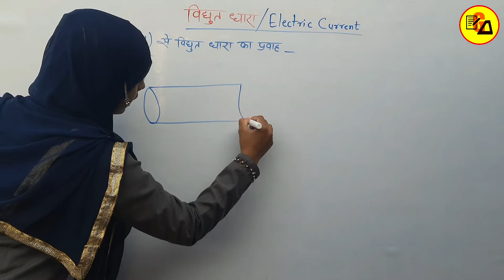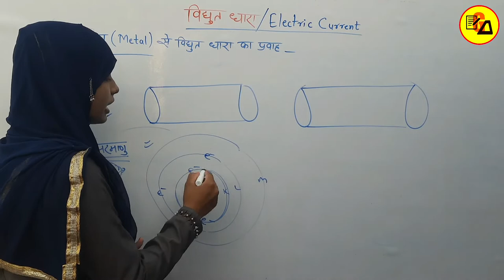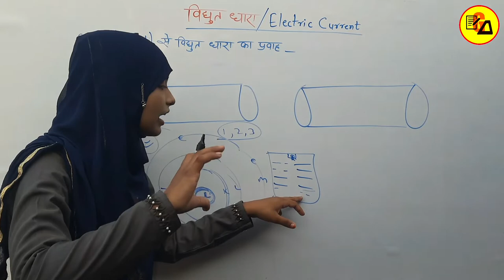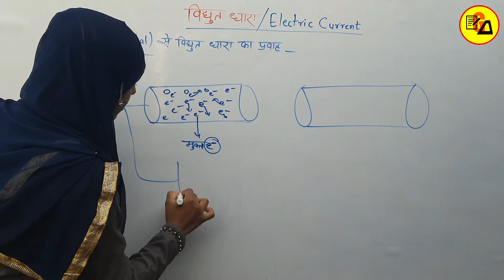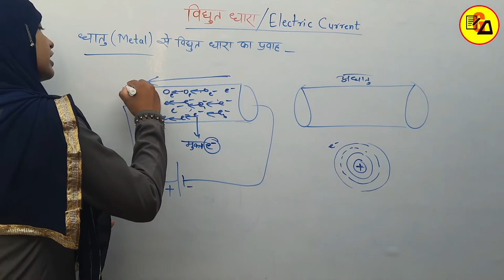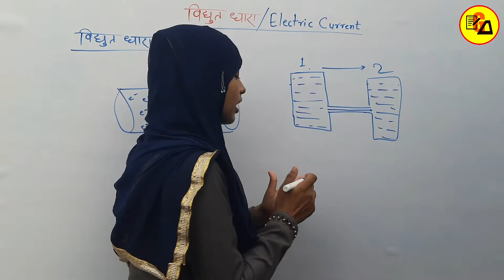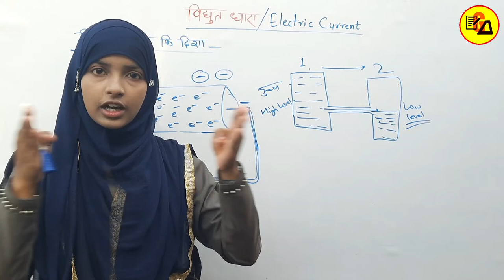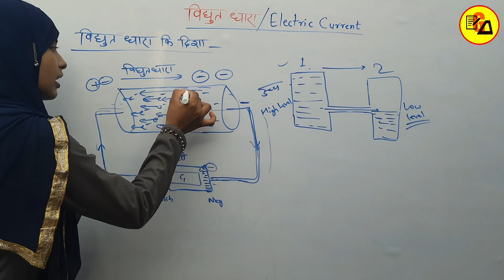Flow of Electric Current through the Metal| धातु से विद्युत धारा का प्रवाह| Ncert Physics Class 10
Best Wishes :-
Hello Students in this video it has been discussed about Class 10 Physics Lesson 4 about "The flow of electric current through the metal". and the direction of electric current.